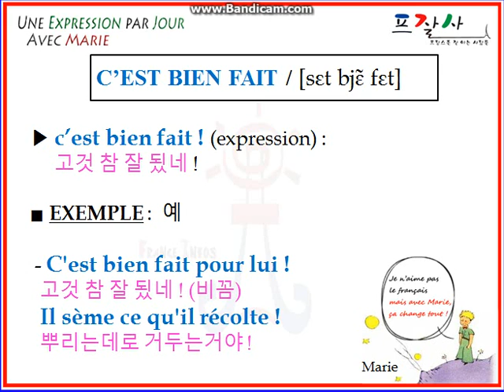FRENCH "bien fait"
APPRENDRE UNE EXPRESSION DE FRANÇAIS PAR JOUR : « C'est bien fait »
잘 됬네 (coréen), it serves ...right  (anglais),  « bien hecho » (espagnol)